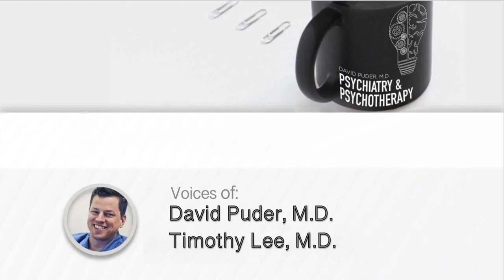Psychiatric Approach to Delirium with Dr. Timothy Lee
Delirium is an acute change in a person’s sensorium (the perception of one’s environment or understanding of one’s situation). It can include confusion about their orientation, cognition or mental thinking.

With hyperactive delirium, a patient can become aggressive, violent and agitated with those around them. A patient experiencing delirium can have hallucinations and hear things, they can become paranoid, and they are overall confused. A family or non-psychiatric medical staff might be concerned that the patient is experiencing something like schizophrenia.